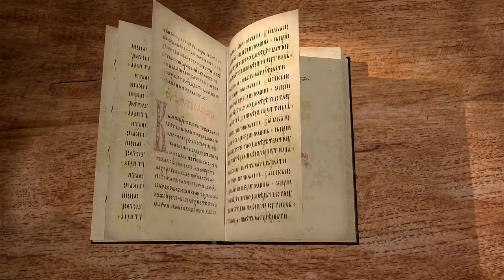Евангелие от Матфея. Глава 11. Протоиерей Георгий Климов. Новый Завет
Иисус продолжал проповедь в разных городах, а Иоанн послал двух учеников, чтобы удостовериться, что Иисус - Тот, Кто должен придти. Мог ли Иоанн усомниться, и ради чего он послал учеников? Христос ответил словами пророка Исаии. Когда ученики Иоанновы ушли, Господь восхвалил величие Иоанна и привёл пророчества о нём. Почему меньший в Царстве Небесном больше Иоанна? Какие усилия нужно употреблять, чтобы войти в Царство Небесное? Буквально ли Христос назвал Иоанна Илией? Далее написано, как Христос укорил фарисеев за то, что ни один праведник им не угоден. Что значит "оправдана премудрость чадами её"? Почему языческим городам отраднее будет на суде, чем тем, кто не принял проповеди Божией? Почему Евангелие открыто не мудрым и разумным, но младенцам? Христос сказал о Своём достоинстве, равном с Отеческим, и призвал всех труждающихся и обремененных взять благое иго Его, чтобы найти покой душам. От какого тяжкого бремени освободит нас Христос?